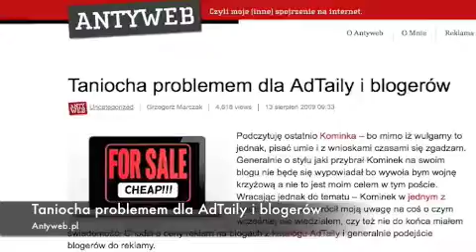TECHNOZgredy #7 - Ranking Kominka, Taniocha blogerów i Śledzik.pl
Archiwalny odcinek TZ.

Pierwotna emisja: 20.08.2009